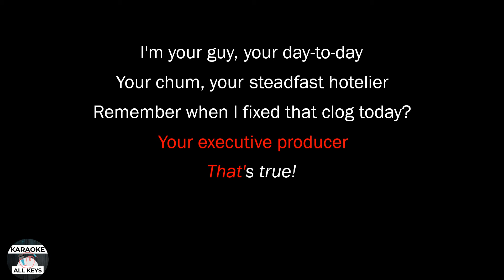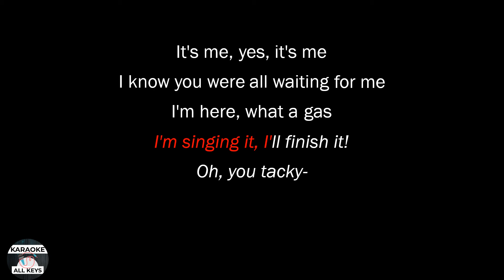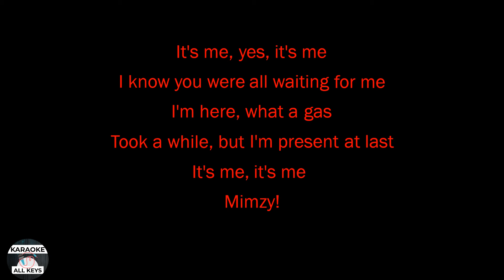Hazbin Hotel - Hell's Greatest Dad Karaoke Instrumental Lower Higher Female Male & Original Key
Bryan Alexis: @bryanalexismusic
TJ Edwardz: @TjEdwardz
Annie

This version is the original key. Join my PATREON, only US $ 2 per month (+tax for some countries), and you'll get instant access to ALL 12 alternate key options, higher, lower, male, and female keys of ALL instrumentals on the KAK channel with HQ downloadable audio. All of those key options are transposed manually one by one per instrument, drums and percussions are not transposed, so the quality is always maintained. Feel free to cancel your membership anytime you want.

Hazbin Hotel - Hell's Greatest Dad Karaoke Instrumental Lower Higher Female Male & Original Key Lyrics Cover Color Coded